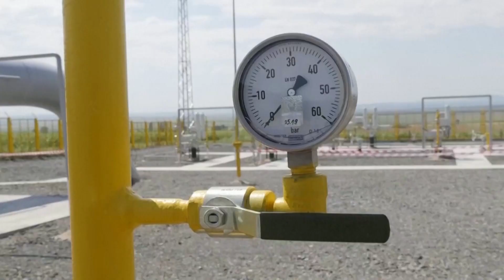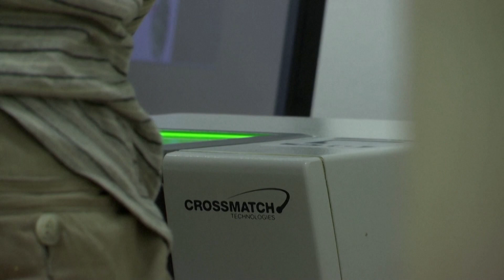Skrót informacji gospodarczych 20-11-2023 | Ekonomia Raport Flash